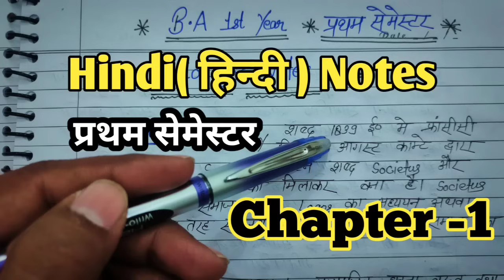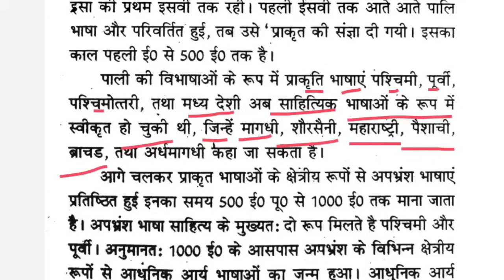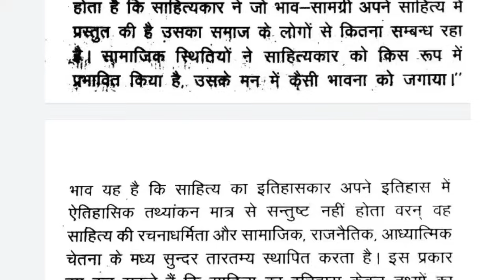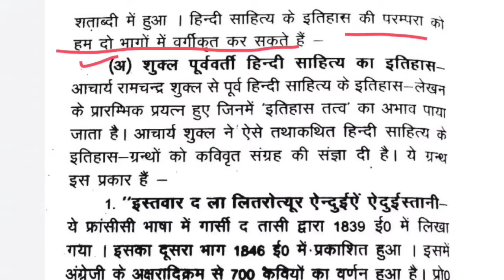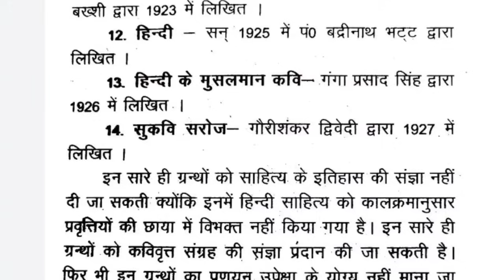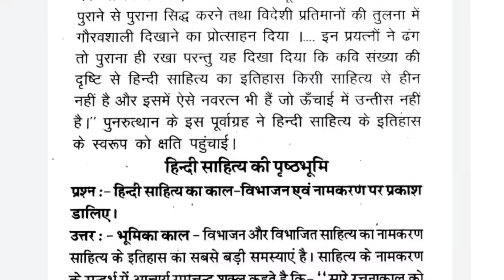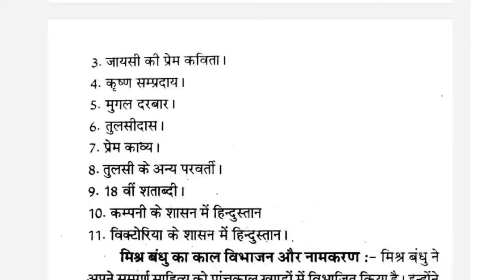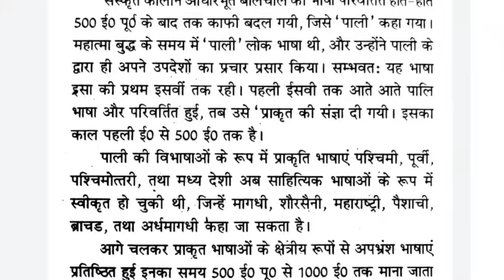Hindi Notes || B.A 1st Year 1st Semester Hindi Chapter 1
आपको pdf मेरे telegram channel par mil jayega, Channel name aor logo same YouTube jaisa hi hai

Hindi Notes || B.A 1st Year 1st Semester Hindi